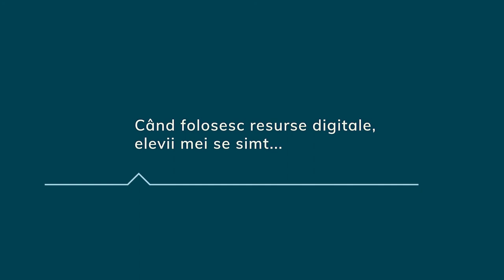Mihaela Spiridon, LICEUL TEHNOLOGIC CAROL I VALEA DOFTANEI